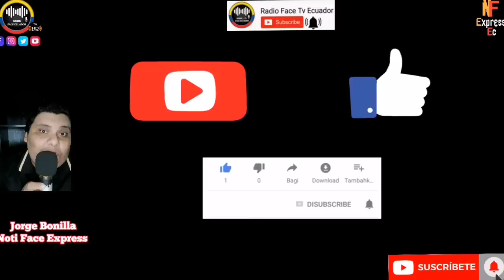TREMENDA VERGÜENZA PASAN LOS ASAMBLEISTA VENDIDOS DEL PARTIDO SOCIAL CRISTIANO NOTICIAS RFE TV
CONOCE LO QUE NO TE CUENTAN LAS PAUTEROS Y MIRA LOS MOTIVOS QUE LLEVARON A LOS ASAMBLEISTA DEL PSC A VENDERSE AL GOBIERNO Y QUE LES DIO BAJO LA MESA Y COMO ESTO PIERDEN LA VERGÜENZA PASAN IRSE CONTRA EL PUEBLO ECUATORIANO NOTICIAS RFE TV 👇